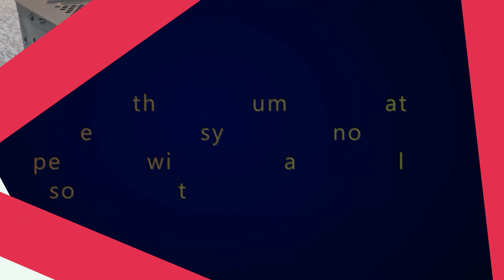Peltier Cooling My PC (Cooling Mod)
Hello, you can help me by donating so that I can
make as many videos as possible that can help you!

I will present you the new MOD made for the PC cooling system!
I modified the liquid cooling system and added two PELTIER pads to cool the system much better!
Let's see what came out!!!